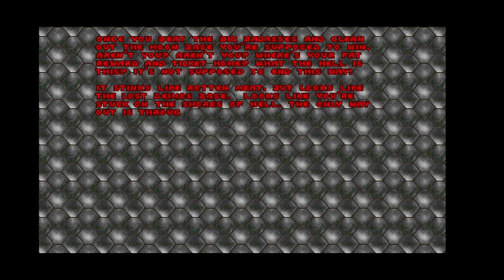Doom Episode 1 Knee Deep in the Dead - M8 Phobos Anomaly (Gameplay)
That was strange